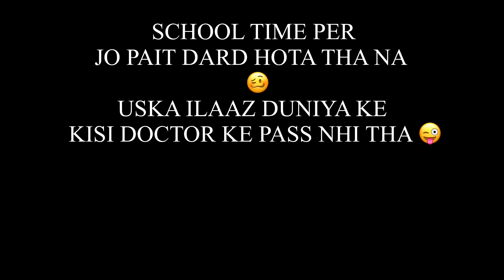Mere teacher se lagayi meri shikayat 😋 @SakshiLehri | Mani Lehri vlogs